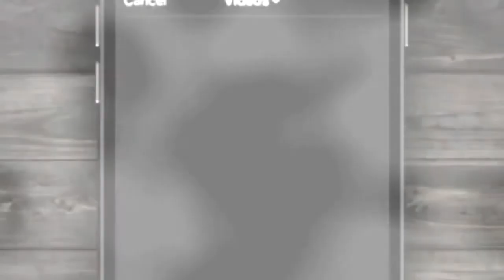KASALAN - By: Men Oppose || Karaoke || cover Ofw Anne Lee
KASALANAN BA - Karaoke
Original Singer by : Men Oppose
(cover) Ofw Anne Lee 🎤
Hello Everyone i hope you enjoy watching this Video,
Kindly Spread Love and Share the Blessings Too.

Song: Kasalanan Ba
Artist: Men Oppose

Please Don't Forget to Like_Share_Subscribe & click the Notification 🔔for more cover Song's updates, Thank You Sooo Much